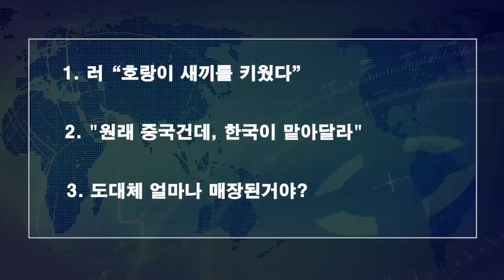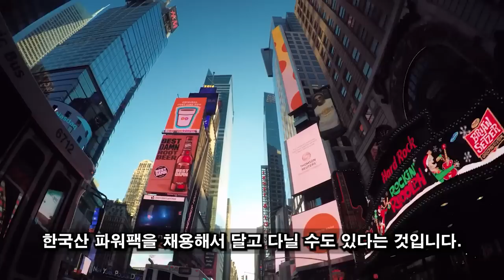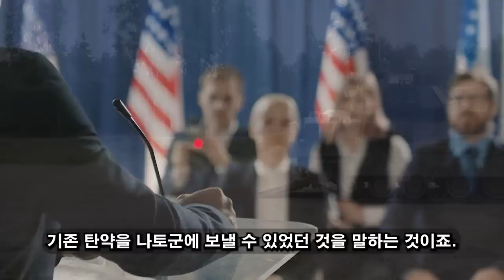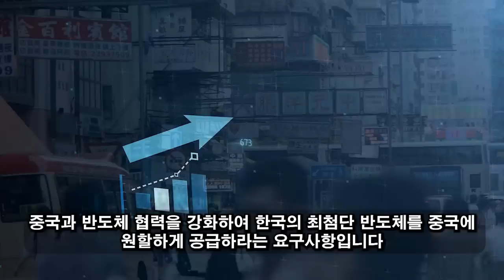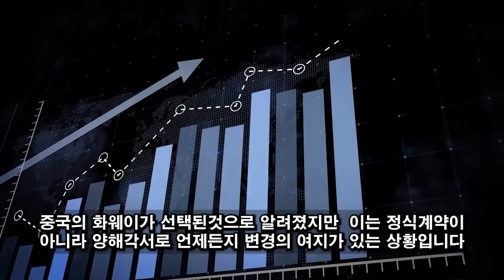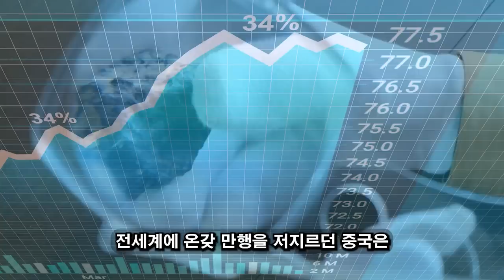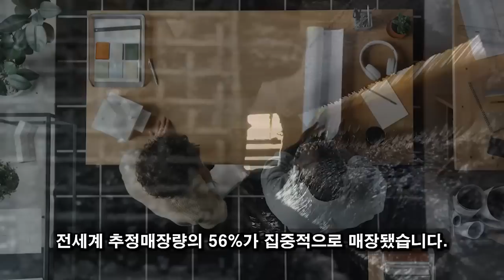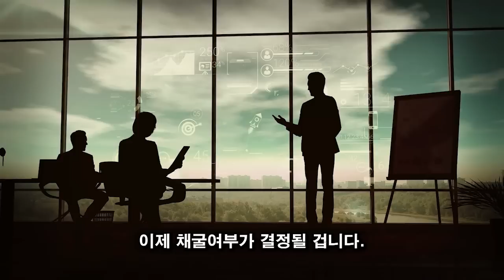위대한 대한민국! 05월 12일 11:00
푸틴이 두려워했던 일이 일어났습니다./ "한국은 NATO의 지상 기반 무기 체계를 독점하고 있습니다."/ 나토, 한국 1위 역량 공식 인정…